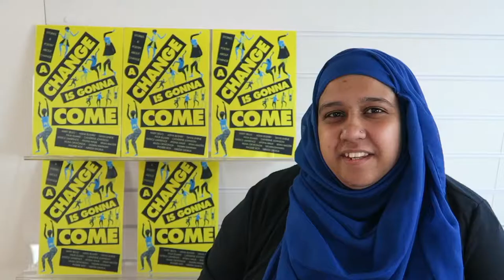ChangeBook - Introducing Yasmin Rahman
Introducing A CHANGE IS GONNA COME new voice, Yasmin Rahman.

Yasmin's short story 'Fortune Favours the Bold' is included in the A CHANGE IS GONNA COME anthology, published 10 August 2017.

Featuring top Young Adult authors and introducing a host of exciting new voices, A CHANGE IS GONNA COME, an anthology of stories and poetry from BAME writers on the theme of change, is a long-overdue addition to the YA scene. Contributors include Mary Bello, Aisha Bushby, Tanya Byrne, Inua Ellams, Catherine Johnson, Patrice Lawrence, Ayisha Malik, Irfan Master, Musa Okwonga, Yasmin Rahman, Phoebe Roy and Nikesh Shukla.

OUT NOW!

Format: Paperback
Price: £7.99
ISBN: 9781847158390